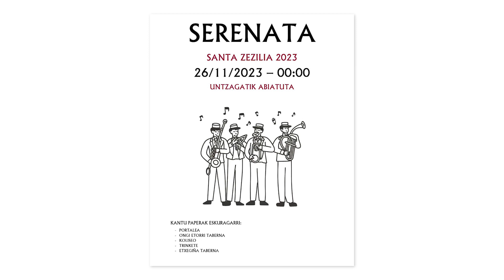🎙 ANDONI VAZQUEZ SANTOS - Eibarko Musika Banda | Elkarrizketa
Eibarko Musika Eskolak kontzertu berezia eskainiko du gaur gauean, Untzagan. 'Eraztunen jauna' pelikula-sagaren soinu bandaren pieza batzuk joko dituzte pelikulen irudiekin lagunduta, Andoni Vazquezen zuzendaritzapean bandak izan dituen berrikuntzen erakusle.